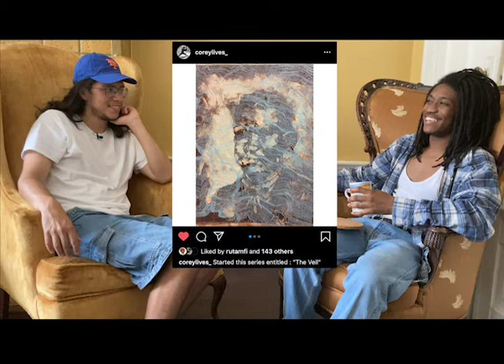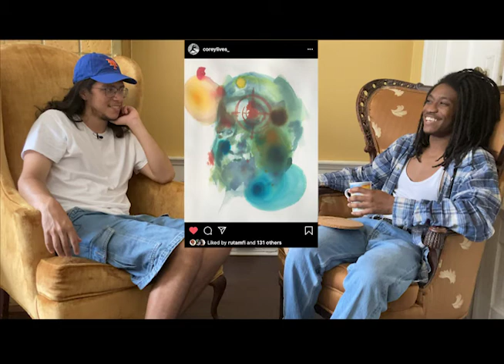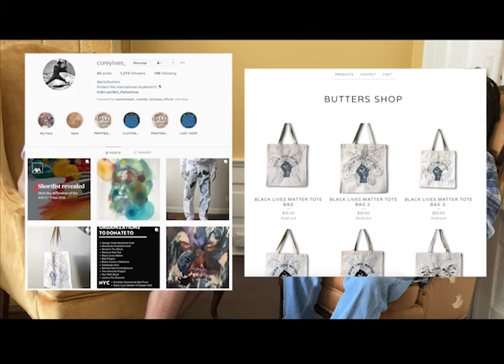Corey Lovett | a Working Class Project Ep.1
Corey Lovett is a multi-talented artist and a good friend of mine. In this interview, we discuss his artistic process, advice on how to navigate in today's art world, and how to focus on one's self.
Corey Lovett's IG: @coreylives_
Intro theme created by Cosmo's Demos IG: @peekotitty